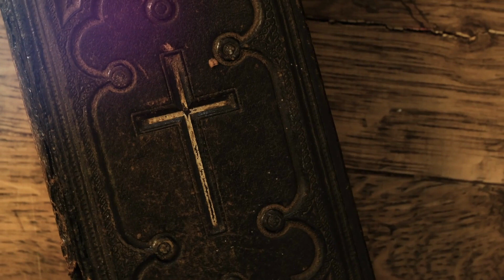Odnajdźmy Biblię - Spotkanie z Biblią - podcast biskup Roman Pindel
Biskup Roman zaprasza na "Spotkanie z Biblią"
Chodzi o zmaganie się ze słowem Bożym – księgą, która przecież nie spadła z nieba, a ja ją pochwyciłem i muszę się teraz zastanawiać, skąd jej autorytet, znaczenie i jakie są jej możliwości. Raczej powinienem się jakby stopić z takim strumieniem tradycji Kościoła, milionów ludzi, którzy przyjęli chrzest, przyjęli zbawienie w Chrystusie, czytali słowo Boże, nawracali się pod jego wpływem. Oto wraz z tym Kościołem, który jest w chwale i tu na ziemi, chcę czytać to słowo Boże i najlepiej je rozumieć dla mnie i mojego życia